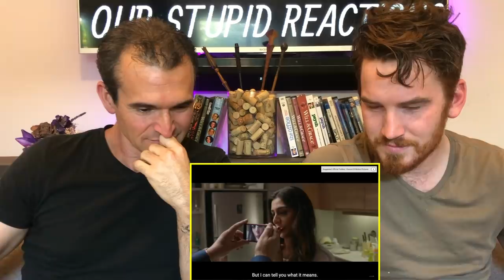ANDHADHUN | Tabu | Ayushmann Khurrana | Radhika Apte | Trailer REACTION!!!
Here is our reaction for Andadhun!